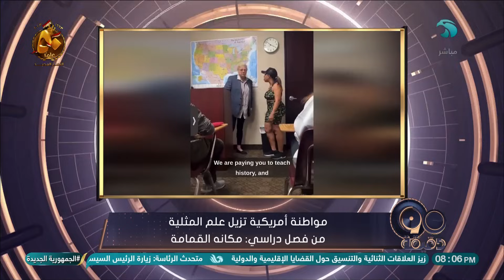رسالة مهمة من بسمة وهبة لكل الأمهات: خلي بالكوا من بناتكم